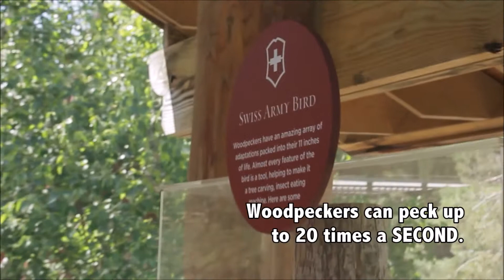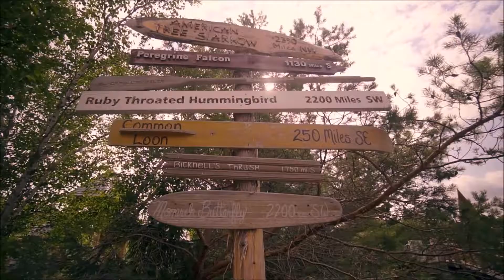Buddy Check Episode 5: Adventure at The Wild Center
Hannah and Jono visit The Wild Center, a natural history museum in Tupper Lake, NY. They explore the Wild Walk, build a fort, and learn about river otters. Join the tour!

Learn more about the exhibits, Wild Walk, otter pups, and much more

Thank you, The Wild Center, for the tour and footage!